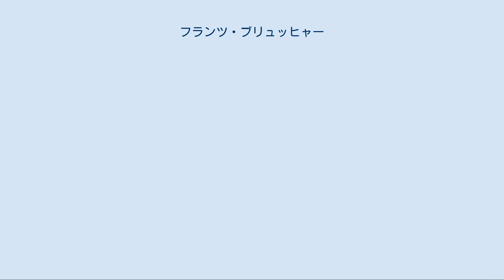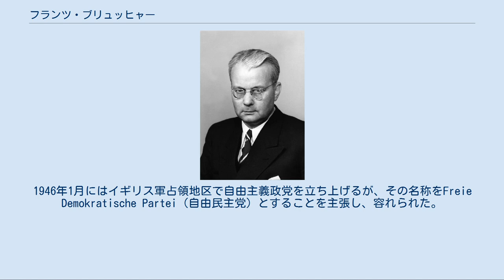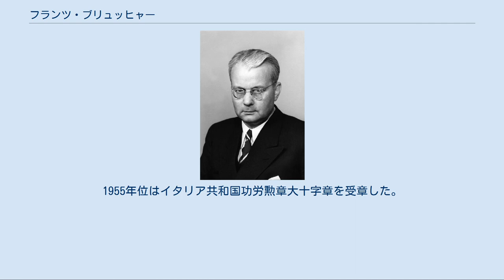フランツ・ブリュッヒャー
ブリュッヒャー（1950年） フランツ・ブリュッヒャー（Franz Blücher、1896年3月24日–1959年3月26日）は、ドイツ（西ドイツ）の政治家。
所属政党は自由民主党（FDP）、のち自由国民党（FVP）、ドイツ党（DP）。
1949年から1953年までコンラート・アデナウアー内閣でマーシャル・プラン担当相兼副首相、1957年まで経済協力相および副首相を務めた。
 エッセンに生まれる。
宗派はカトリック。
1914年にアビトゥーアに合格し、1918年まで第一次世界大戦に従軍、捕虜となる。
1920年に釈放されたのち大学に入学し歴史学と国家学を学ぶが、すぐに中退した。
1921年から産業界で取引業に従事。
1930年からはエッセンの住宅賃貸業者で部長を務めた。
1938年から1945年までエッセンの銀行で店長を務める。
ヴァイマル共和政時代は政党に属さず、ナチス・ドイツ時代も国家社会主義ドイツ労働者党と距離を置いた。
 戦後、エッセンで自由民主党（LDP）の共同設立者になる。
この党はのちに自由民主党（FDP）の地域支部になった。
1946年1月にはイギリス軍占領地区で自由主義政党を立ち上げるが、その名称をFreie Demokratische Partei（自由民主党）とすることを主張し、容れられた。
同年5月にはイギリス軍占領地区FDPの代表に選出された。
1946年から1947年まで、ノルトライン＝ヴェストファーレン州議会議員を務め、イギリス軍占領地域の参事会会員となった。
またルドルフ・アーメルンクセンの内閣でノルトライン＝ヴェストファーレン州財務大臣を務めた。
1947年から1949年まではバイゾーンで経済委員会委員を務め、FDP議員団団長や経済委員会委員長を務めた。
 1948年から1949年まで、FDP全国副代表。
1949年、第一回ドイツ連邦議会選挙に当選、1958年2月の辞任まで議席を維持した。
1949年9月、コンラート・アデナウアー内閣でマーシャルプラン担当相および副首相に就任。
1949年から1954年までFDP代表を務めた。
党内での左派と右派の対立では党派に与せず、両者の間を取り持つことに尽力した。
1947年から1956年まで、自由主義インターナショナルのドイツ代表を兼任した。
1949年から国際ルール機関西ドイツ代表（1951年まで）。
1953年には西ドイツ代表としてイギリス女王エリザベス2世の戴冠式に参列。
1953年の総選挙後は経済協力相兼副首相に転じた。
1955年から1957年までOECC（現在の経済協力開発機構）副総裁を務める。
 1956年2月、ノルトライン＝ヴェストファーレン州のFDPがドイツキリスト教民主同盟（CDU）との連立を解消してドイツ社会民主党（SPD）と連立したことに抗議して離党、自由国民党（FVP）を結党した。
一年後の1957年にFVPはドイツ党（DP）と合同し、ドイツ党に入党した。
この年の総選挙を最後に大臣職から離れた。
1958年1月から欧州石炭鉄鋼共同体の委員を務めるが、翌年バート・ゴーデスベルクで死去した。
 1954年、ベルリン自由大学より名誉博士号。
1957年にもラホールのパンジャブ大学より名誉博士号を贈られた。
1954年、ドイツ連邦共和国功労勲章大十字章、ギリシャ王国ゲオルク1世勲章受章。
1955年位はイタリア共和国功労勲章大十字章を受章した。